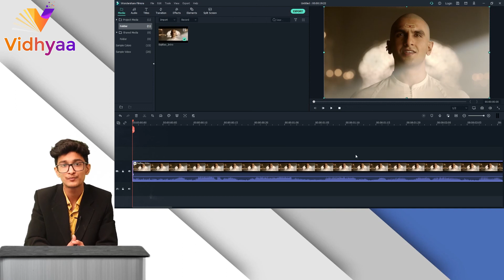FILMORA - Crop & Zoom Tool - Part 04